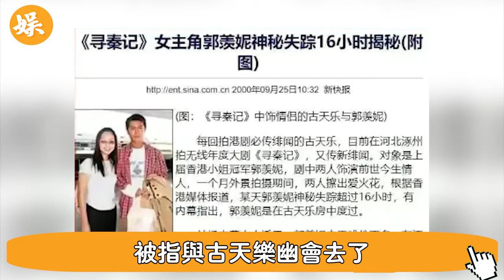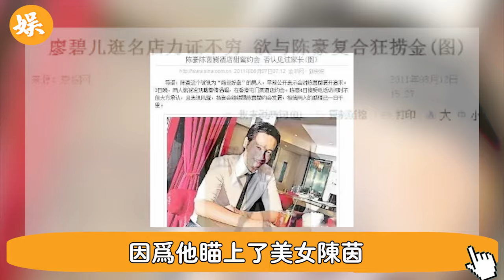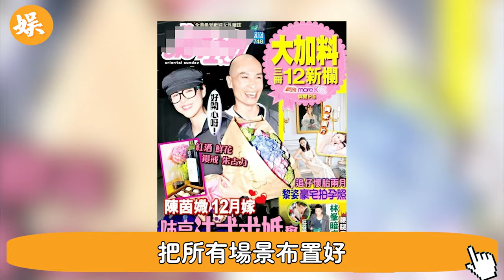1週7次，精盡人亡？ 52歲陳豪3年3胎欲求不滿，夜訪陳慧珊痴纏廖碧兒被榨乾，陳茵廬出面證實，真相讓人不敢相信！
56歲邵美琪！被渣男鄭伊健害了7年，倪震看不下去說出實情，我們全錯了＃鄭伊健＃辣評娛圈

2女1夫還不過癮，深夜偷吃釀成大禍！一代絕色美男57歲竟淪落如此地步